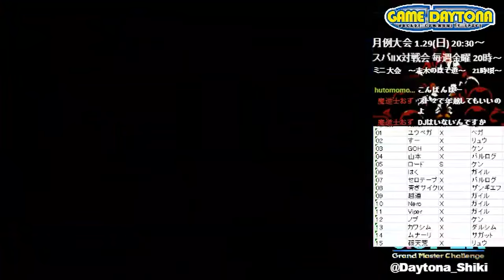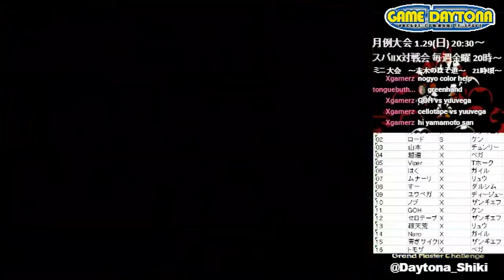【スパIIX】 Game Daytona Shiki - 30/12/2016 【SSFIIX】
[1周目]
ユウベガ/すー/GOH/山本/ロード/はく/セロテープ/青きサイクロン/越道/Nero/Viper/ノブ/カワシム/ムナーリ/破天荒/トモザ

[2周目]
カワシム/ロード/山本/山本/越道/Viper/はく/ムナーリ/すー/ユウベガ/ノブ/GOH/セロテープ/破天荒/Nero/青きサイクロン/トモザ

[Lap 1]
01:23:15 すー Su (Ryu) vs. ユウベガ Yuuvega (Dictator)
01:24:30 GOH (Ken) vs. ユウベガ Yuuvega (Dictator)
01:26:00 山本 Yamamoto (Claw) vs. ユウベガ Yuuvega (Dictator)
01:27:30 ロード Road (O.Ken) vs. ユウベガ Yuuvega (Dictator)
01:28:15 はく Haku (Guile) vs. ユウベガ Yuuvega (Dictator)
01:29:15 セロテープ Cellotape (Claw) vs. ユウベガ Yuuvega (Dictator)
01:30:20 青きサイクロン Aoki Cyclone (Zangief) vs. ユウベガ Yuuvega (Dictator)
01:31:55 越道 Koedo (Guile) vs. ユウベガ Yuuvega (Dictator)
01:33:30 Nero (Guile) vs. ユウベガ Yuuvega (Dictator)
01:34:50 VIPER (Guile) vs. ユウベガ Yuuvega (Dictator)
01:36:05 ノブ Nobu (Ken) vs. ユウベガ Yuuvega (Dictator)
01:37:20 カワシム Kawasim (Dhalsim) vs. ユウベガ Yuuvega (Dictator)
01:38:30 ムナーリ Munari (Sagat) vs. ユウベガ Yuuvega (Dictator)
01:39:30 破天荒 Hatenko (Ryu) vs. ユウベガ Yuuvega (Dictator)
01:40:55 トモザ Tomoza (Boxer) vs. ユウベガ Yuuvega (Dictator)

[Lap 2]
01:43:15 ロード Road (O.Ken) vs. カワシム Kawasim (Zangief)
01:45:30 山本 Yamamoto (ChunLi) vs. カワシム Kawasim (Zangief)
01:46:50 越道 Koedo (Dictator) vs. カワシム Kawasim (Zangief)
01:49:10 越道 Koedo (Dictator) vs. VIPER (Hawk)
01:50:35 越道 Koedo (Dictator) vs. はく Haku (Guile)
01:52:35 越道 Koedo (Dictator) vs. ムナーリ Munari (Ryu)
01:54:00 すー Su (Dhalsim) vs. ムナーリ Munari (Ryu)
01:56:45 すー Su (Dhalsim) vs. ユウベガ Yuuvega (DeeJay)
01:58:40 ノブ Nobu (Zangief) vs. ユウベガ Yuuvega (DeeJay)
02:00:40 GOH (Ken) vs. ユウベガ Yuuvega (DeeJay)
02:01:50 セロテープ Cellotape (Zangief) vs. ユウベガ Yuuvega (DeeJay)
02:05:30 破天荒 Hatenko (Ryu) vs. ユウベガ Yuuvega (DeeJay)
02:07:20 Nero (Guile) vs. ユウベガ Yuuvega (DeeJay)
02:09:05 青きサイクロン Aoki Cyclone (Zangief) vs. ユウベガ Yuuvega (DeeJay)
02:11:50 トモザ Tomoza (Dictator) vs. ユウベガ Yuuvega (DeeJay)

[PlayOff]
02:15:10 越道 Koedo (Dictator) vs. カワシム Kawasim (Zangief)

[Final FT3]
02:18:20 越道 Koedo (Dictator) vs. ユウベガ Yuuvega (Dictator)
02:20:00 越道 Koedo (Dictator) vs. ユウベガ Yuuvega (Dictator)
02:21:10 越道 Koedo (Dictator) vs. ユウベガ Yuuvega (Dictator)

[Exhibition FT3]
02:22:55 コエモン Koemon (FeiLong) vs. ユウベガ Yuuvega (Dictator)
02:24:35 コエモン Koemon (FeiLong) vs. ユウベガ Yuuvega (Dictator)
02:25:40 コエモン Koemon (FeiLong) vs. ユウベガ Yuuvega (Dictator)
02:26:45 コエモン Koemon (FeiLong) vs. ユウベガ Yuuvega (Dictator)

[Casuals 02:28:15 - ...]
コエモン Koemon (FeiLong) vs. ユウベガ Yuuvega (Dictator)